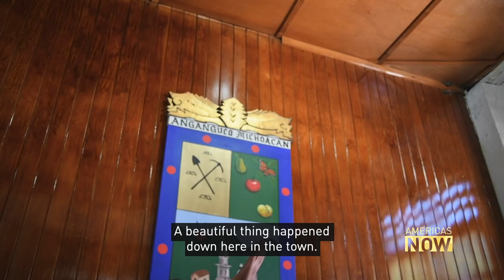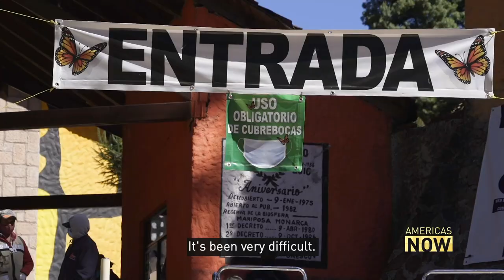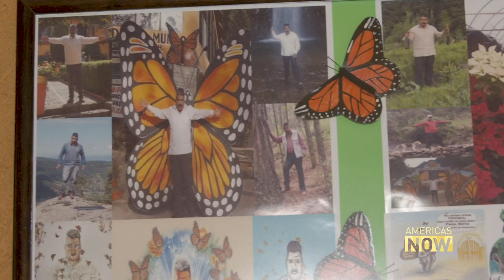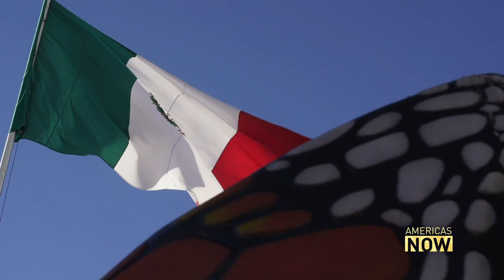Monarch Butterflies Migration Undisturbed by Humans in COVID-19 Lockdown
As the pandemic continues to rage around the world, nature, it seems, hasn’t noticed much of a difference.
While human society lives through the upheaval of the global COVID-19 pandemic, nature has continued here unperturbed.
And when it comes to massive migrations, perhaps none is more impressive in North America than the monarch butterfly.
In 2020, due to the lack of human presence, the monarch butterflies were seen in great numbers.
But the butterflies' habitat is being destroyed. Alasdair Baverstock reports from Mexico.